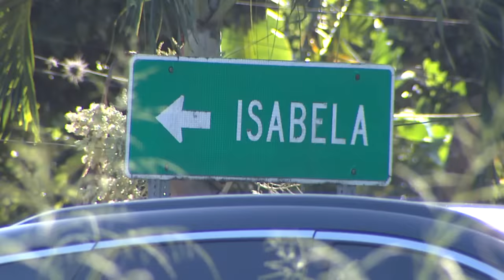Arrestan a presunto asesino de enfermero de Isabela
Personal de la División Homicidios DEL C.I.C, de Aguadilla, detuvo a un hombre de 18 años, residente de Aguadilla, como sospechoso del asesinato del enfermero José Luis Alers Rodríguez, de 50 años, ocurrido el pasado 7 de febrero en una residencia ubicada en la Carr. #475, del barrio Galateo Alto, de Isabela. El Agente Juan Acevedo junto al Teniente Carlos Peña, de la División de Homicidios, levantó expediente en la fiscalía de Aguadilla para la radicación de los correspondientes cargos criminales.